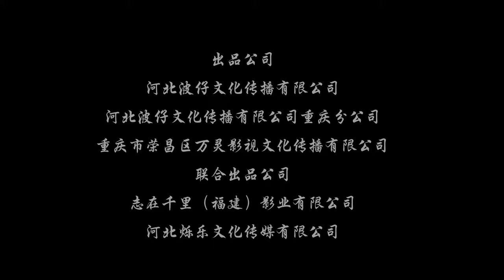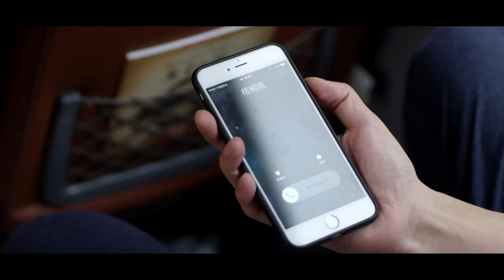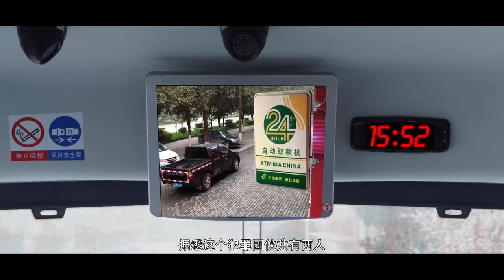ENGSUB【奪命巴士】在車上遇見曾經有過肌膚親的前任也是夠倒霉的，不由得又回憶起不堪回想的往事｜HD Movie｜1080P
►What's up guys! If u like it! Click on the focus~
we owns the exclusive copyright of all the contents published on the channel.